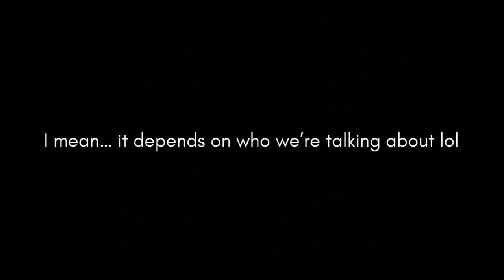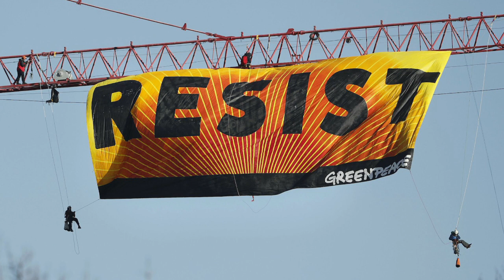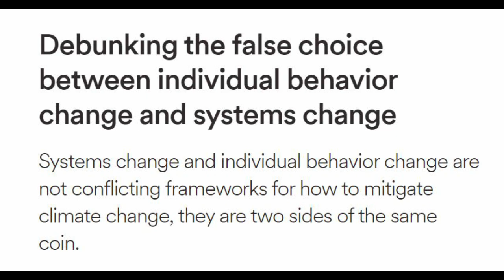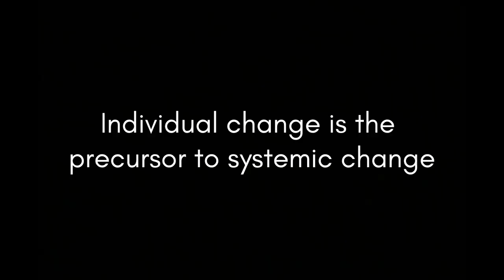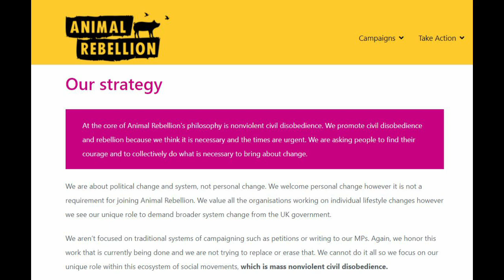Let's Talk INDIVIDUAL vs SYSTEM Change (regarding veganism & environmentalism)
Should vegans be promoting individual or system change?

READ
The official position of the Academy of Nutrition & Dietetics: